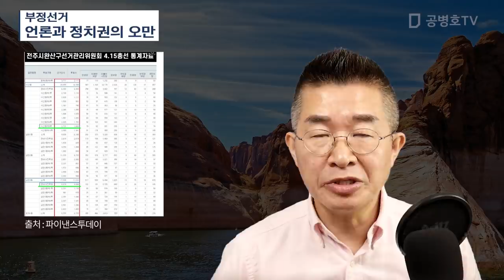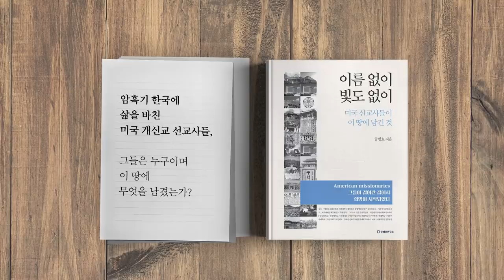부정선거 / 언론과 정치권의 오만 [공병호TV]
Bitcoin : 3MTW849AkP2ftLeSK2teZHMmzLu7Z83s9U

참고자료.
1. [최원목 칼럼] 부정선거 관련 언론과 정치권의 오만, 최원목, 디지털타임스, 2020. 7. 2